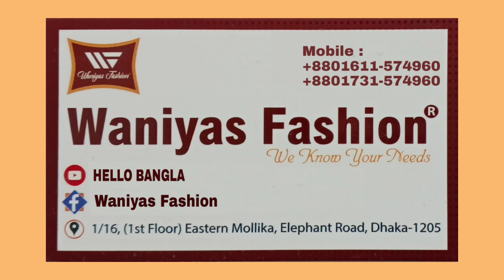বেনারশী কাতান ও গুজরাটি ড্রেস কালেকশন || Benaroshi Katan & Gujrati Dress Collection || HELLO BANGLA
Waniyas Fashion
1/16 (1st Floor), Eastern Mollika, Elephant Road, Dhaka-1205.